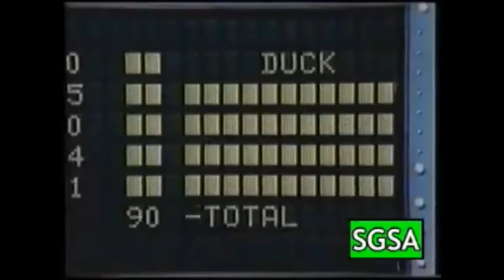Funniest game show moments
Some of the funniest moments in gameshow history